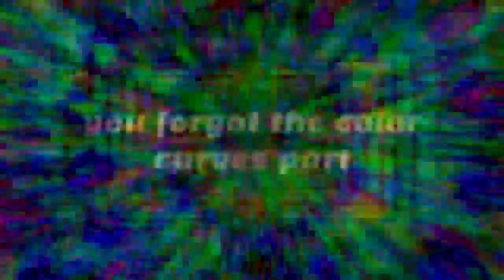repooping an old tennis round from 2018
this was an old tennis round from april 2018.

it's from hara aram's tennis vs loser2525 (me)

this gives me nostalgia.